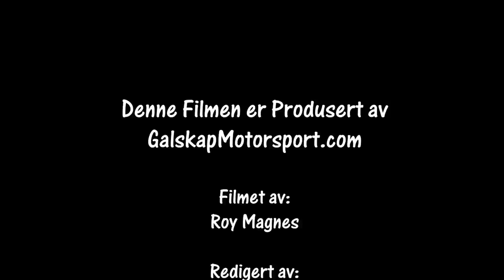Rally Sigdalsrally SS 4 Malmveien 19.01.2019